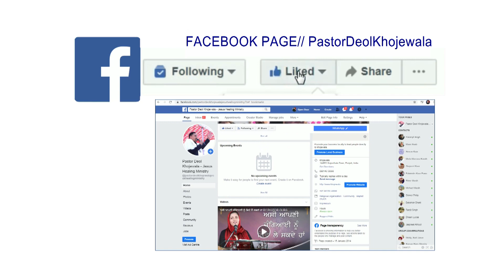DELIVERANCE FROM EVIL SPIRIT || TESTIMONY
ਜੇਕਰ ਤੁਸੀਂ ਦੁੱਖੀ,ਪ੍ਰੇਸ਼ਾਨ,ਬਿਮਾਰੀ ਲਾਚਾਰੀ ਜਾ ਕਰਜੇ ਬੋਝ ਵਿਚ ਹੋ ਤਾਂ ਤੁਸੀਂ ਪਵਿੱਤਰ ਭਵਨ ਦ ਓਪਨ ਡੋਰ ਚਰਚ ਖੋਜੇਵਾਲਾ ਵਿੱਚ ਆਓ, ਇੱਥੇ ਪਰਮੇਸ਼ਵਰ ਦੇ ਦਾਸ ਪਾਸਟਰ ਦਿਓਲ ਜੀ ਤੁਹਾਡੇ ਲਈ ਖ਼ਾਸ ਪ੍ਰਾਥਨਾ ਪ੍ਰਭੂ ਯਿਸ਼ੂ ਮਸੀਹ ਜੀ ਦੇ ਨਾਮ ਵਿੱਚ ਕਰਨਗੇ ਅਤੇ ਤੁਹਾਡੀ ਹਰ ਮੁਸ਼ਕਲ ਪ੍ਰਭੂ ਯਿਸ਼ੂ ਮਸੀਹ ਜੀ ਦੇ ਨਾਮ ਵਿੱਚ ਹੱਲ ਹੋ ਜਾਵੇਗੀ l

प्रार्थना करवाने के लिए आप हमारे प्रेयर टॉवर नंबर 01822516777 पर हमे किसी भी समे संपर्क कर सकते है l
ਪ੍ਰੇਯਰ ਕਰਵਾਉਣ ਲਈ ਤੁਸੀਂ ਸਾਡੇ ਪ੍ਰੇਯਰ ਟਾਵਰ ਨੰਬਰ 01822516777 ਤੇ ਕਿਸੇ ਵੀ ਸਮੇਂ ਸਾਨੂੰ ਸੰਪਰਕ ਕਰ ਸਕਦੇ ਹੋ ਜੀ l